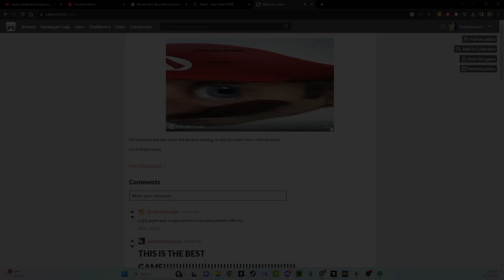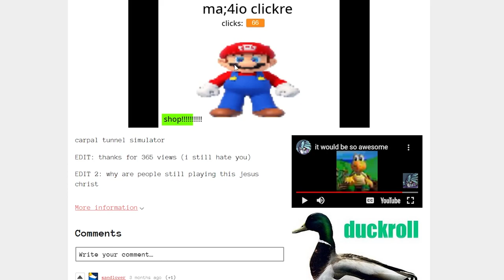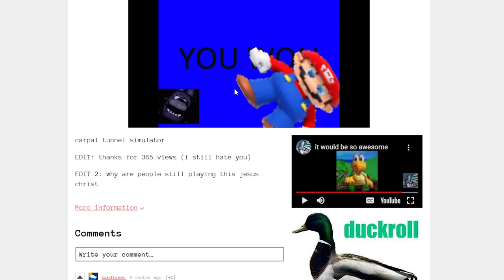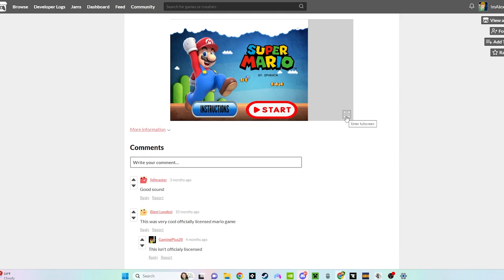More Funny Fan Games...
In this weird video, I look at weird fan games I find on itch.io.

Have a great day, and keep your head up!